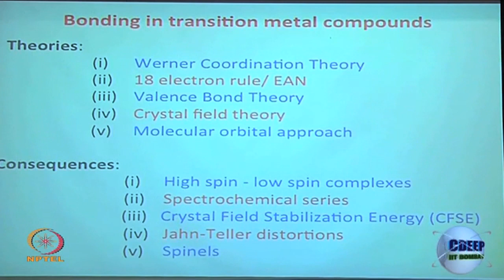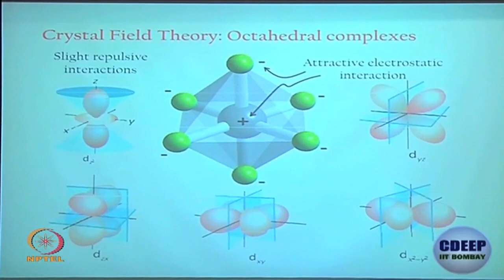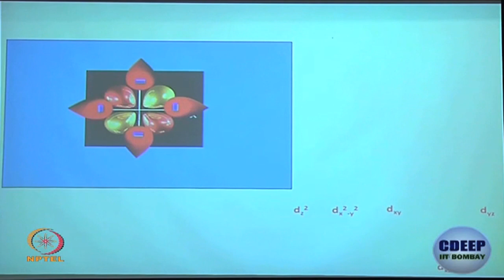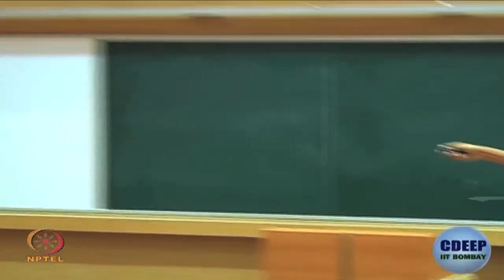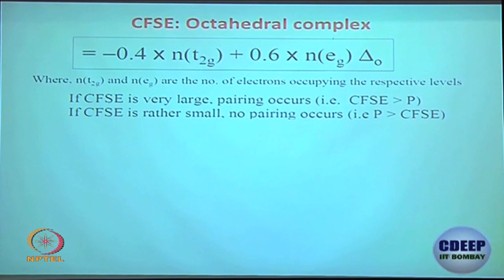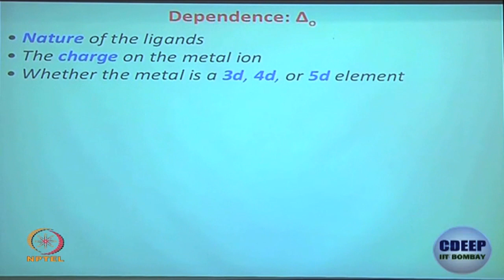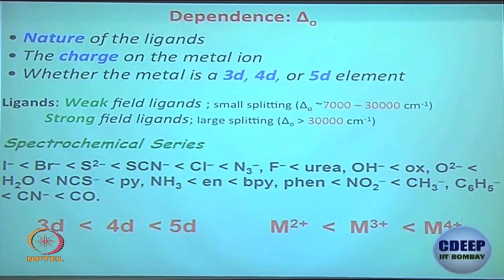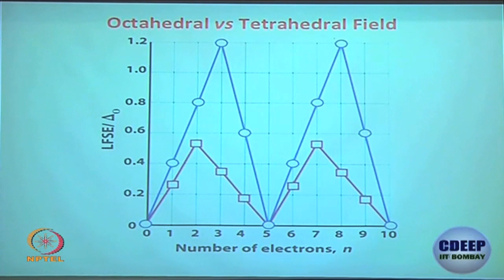Week 5-Lecture 32 : Crystal Field Theory: Octahedral vs. Tetrahedral Complex